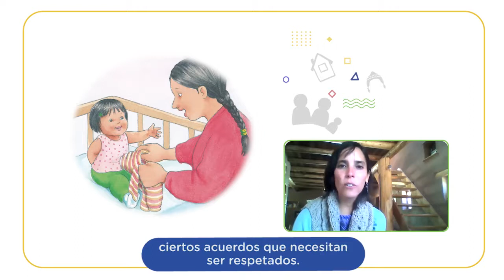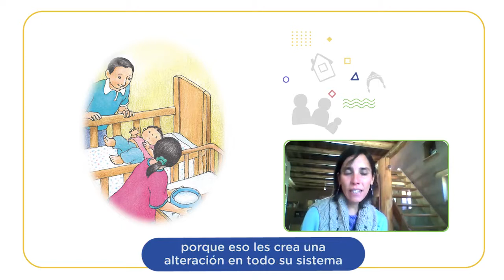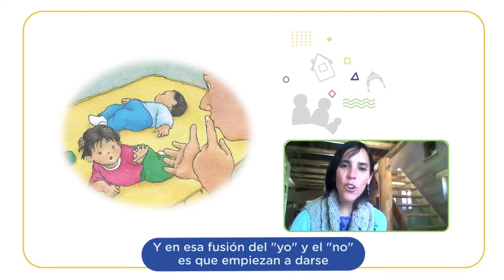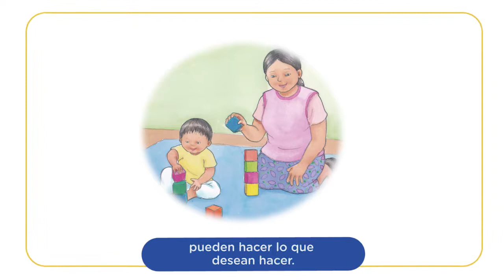Limites en el hogar